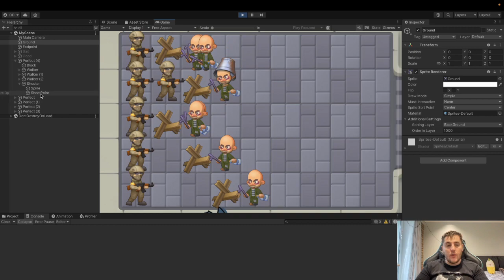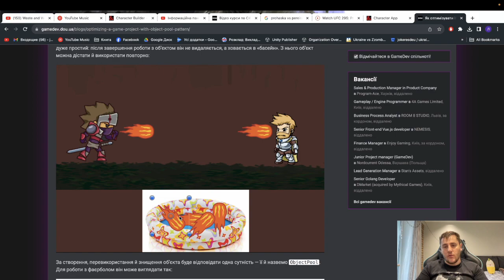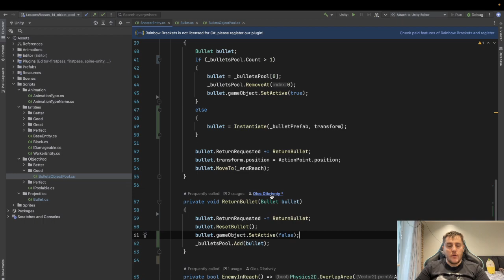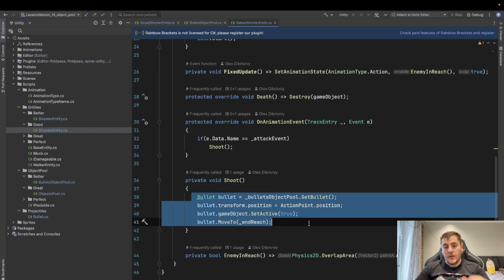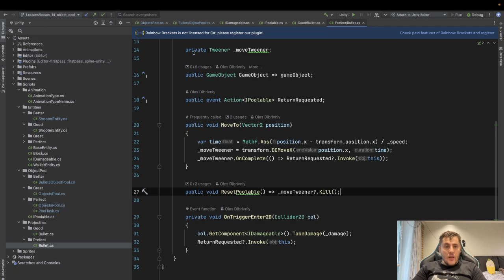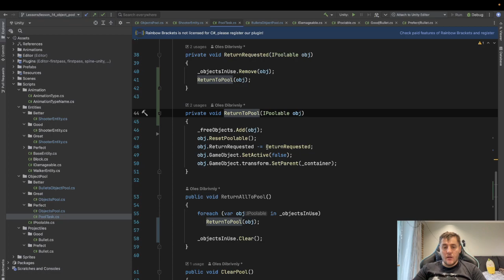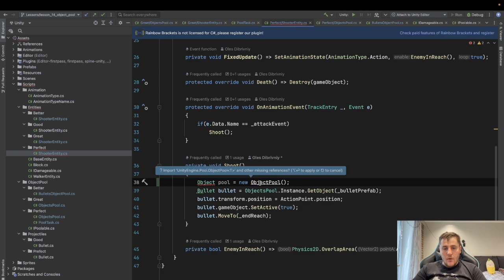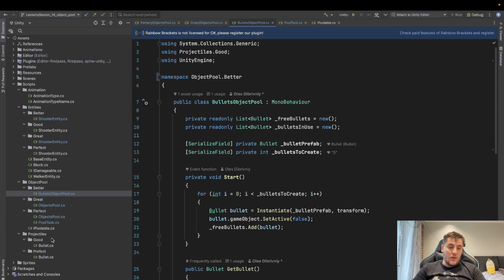Unity для початківців. Урок 14 - ObjectPool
00:00:00 - 00:05:05 - Суть патерну ObjectPool
00:05:05 - 00:14:25 - Найпростіша реалізація патерну
00:14:25 - 00:19:30 - Створення ObjectPool під конкретний обʼєкт
00:19:30 - 00:25:10 - Використання інтерфейсів для уніфікації Object Pool
00:25:10 - 00:32:45 - Використання Generic методів, для універсального Object Pool
00:32:45 - 00:37:15 - Патерн Singleton для легкого доступу до ObjectPool
00:37:15 - 00:40:37 - Як це виглядає в ієрархії